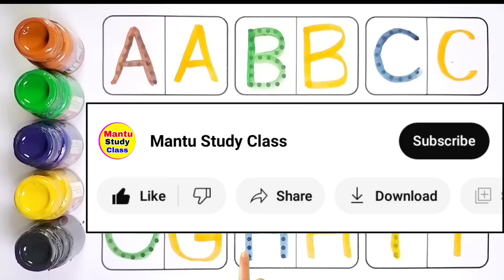abcd, abcde, a for apple b for ball C for cat ,alphabets, phonics song, a se anar, 123, ginti, 76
Your Query 👇

1. abc
2. abcd
3. abcde
4. a for apple
5. a for apple b for ball
6. a for apple b for ball c for cat
7. a for apple b for ball c for cat d for dog
8. a for aroplane
9. a for aroplane b for banana
10. a for aroplane b for banana c for car
11. a for apple
12. abcdefg
13. English alphabet
14. abcd cartoon
15. a for apple bi for boy
16. alphabet songs
17. a for apple a for ant
18. nursery rhymes
19. a for apple song
20. abc songs for children
21. abcd rhymes
22. a for apple b for ball c for cat d for dog
23. abcd alphabet
24. k se kabutar kha se khargosh
25. a for apple b for badka apple
26. a se anar aa se aam
27. a for apple b for ball
28. abcd
29. a for apple wala
30. a b c d e f g
31. abcd varnamala
32. a se anar in hindi
33. k se kabutar
34. Alphabet songs for children
35. abc alphabet songs
36. abcd varnamala
37. english varnamala
38. english alphabet
39. A for apple
40. kids alphabet
41. alphabet for kids
42. abc song
43. a for apple b for ball c for
44. alphabet song
45. apple apple
46. abcd abcd
47. A for apple wala video
48. A for apple video cartoon
49. A for apple b for ball c for cat d for dog
50. A for apple
51. ABCD
52. A for apple b for ball c for cat
53. A se anar a se aam
54. K se kabutar kha se kabutar
55. A for apple b for
56. Varnmala
57. Mantu Study Class
58.
59.
60.
61.
62.
63.
64.
65.
66. a b c d
67. abcd song
68. abcd cartoon
69. cartoon
70. abc song
71. Apple
72. abcd wala cartoon
73. abcd abcd abcd abcd
74. b for ball
75. abcd video
76. alphabet
77. abcd a for apple
78. abc cartoon
79. a for apple wala
80. ice cream
81. a b c d song
82. bacchon ki abcd
83. abc abc
84. abcd ka videos
85. abcd ka new video
86. abcd today video
87. abcd 2022
88. a for Apple new video 2022
89. a for apple b for ball today video
90.
91.
92.
93. most popular video abcd
94. a for apple important video
95. today abcd
96. mantu study class ka video
97. abcd mantu study class
98. bacchon ka abcd video
99. a for aeroplane b for banana video
100. a for apple b for ball c for cat d for dog e for elephant